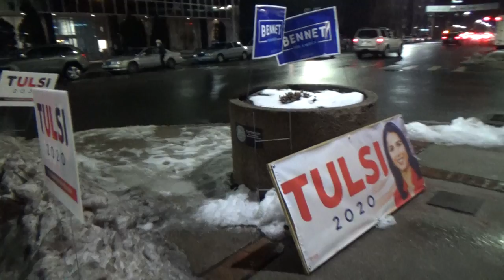Vermin Supreme outside Tulsi's FITN Fiesta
Penuche's Music Hall, Manchester, NH
The first in the nation primary night party in downtown Manchester. After working the crowd inside, Libertarian Presidential candidate Vermin Supreme meets and mingles with fans outside of the packed party for Tulsi Gabbard's democratic presidential candidacy. Following their time in downtown Manchester, Team Supreme heads to Andrew Yang's nearby event at the Puritan Backroom. Special guests include Lord Buckethead.